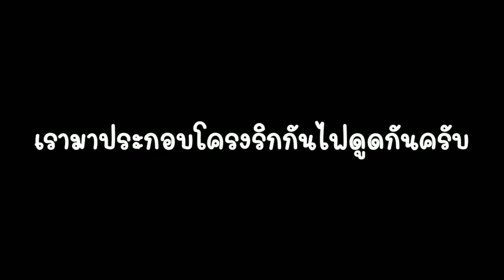ประกอบ Rig Bitcoin เหมืองขุดเหรียญ ที่ไฟไม่ดูดกัน : SuperWichai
ประกอบ Rig Bitcoin เหมืองขุดเหรียญ ที่ไฟไม่ดูดกัน